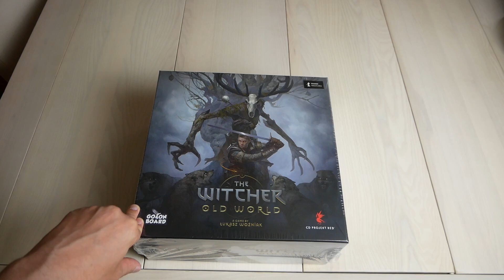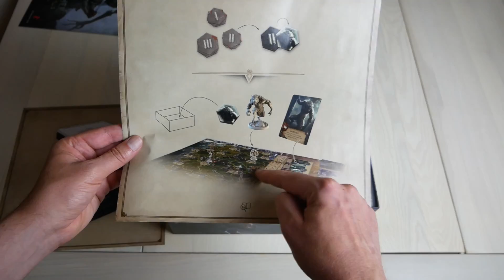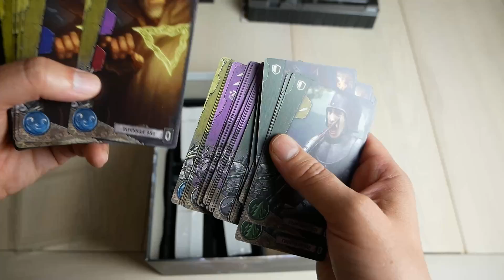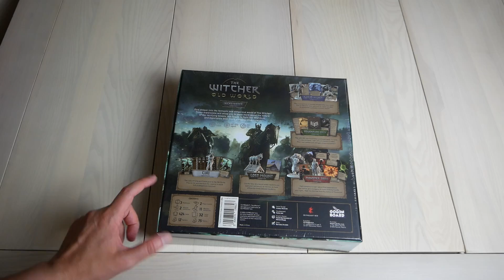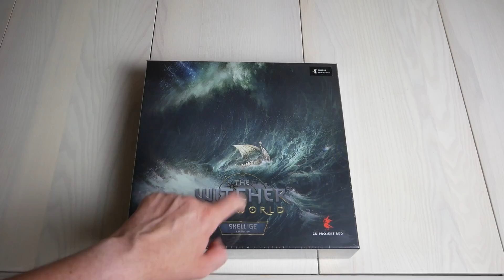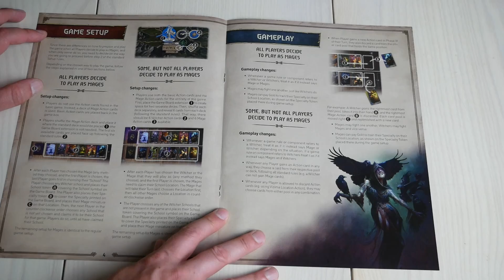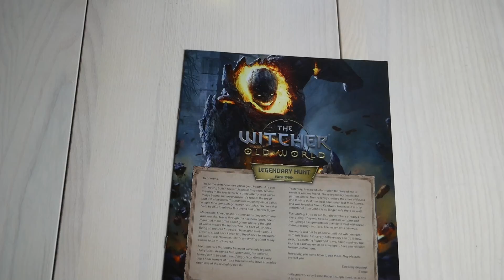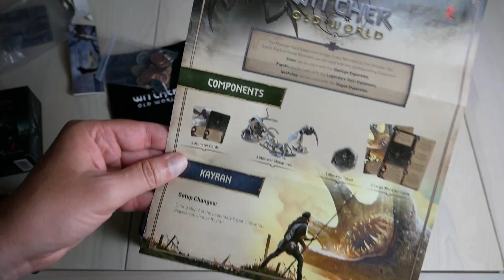The Witcher: Old World - Tutto il contenuto dell'ALL-IN!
Dopo due anni di attesa ci è finalmente arrivato il pledge di The Witcher: Old World, il gioco da tavolo ispirato alla celebre saga letteraria e videoludica. In questo video vi mostriamo il contenuto di tutte le scatole che ci sono arrivate: il gioco base, 4 grandi espansioni e varie mini-espansioni.

Capitoli
00:00 Intro
05:56 Il gioco base
28:07 L'espansione Kickstarter
35:50 L'espansione Skellige
40:52 L'espansione Mages
46:42 L'espansione Legendary Hunt
51:25 Le espansioni minori
59:44 Conclusioni

La nostra attrezzatura:
Microfono USB Blue Yeti Nano
Luci Softbox Kit Amzdeal
Treppiede Manfrotto
Microfono a clip Boya Lavalier